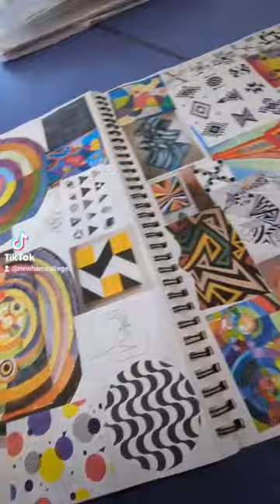Art and design courses at Newham College!